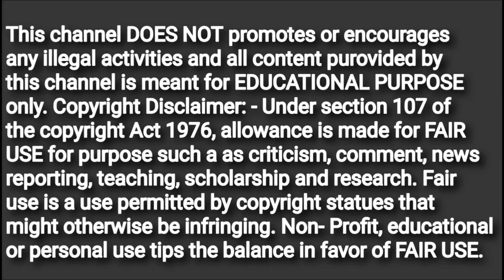लड़का गर्भ में नाभी से ऊपर हलचल करता है या नीचे। symptoms of baby boy। लड़का पेट मे कहा रहता है।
इस वीडियो में आप जानेंगे प्रेग्नेंसी के दौरान गर्भ में लड़का नाभी से ऊपर हलचल करता है या नीचे। क्या सच में बच्चे के हलचल से जान सकते हैं लड़का होगा या लड़की।
symptoms of baby boy in pregnancy।
गर्भ में लड़का होने के लक्षण।
baby gender prediction by kick।
baby gender reveal by baby movements।
लड़का गर्भ में नाभी से ऊपर हलचल करता है या नीचे।
गर्भ में लड़का किस जगह हलचल करता है।
लड़का पेट मे कहा रहता है।
कैसे पता करें गर्भ में लड़का है या लड़की।
बच्चे की हलचल pet me bache ki halchal pregnancy me bache ki halchal kab hoti hai garbh me bachhe ki halchal pregnancy me bachhe ki halchal 9 mahine me bachhe ki halchal bache ki halchal kab mehsus hoti hai ladka pet me kab halchal karta hai pet me ladka jyada halchal karta hai ya ladki गर्भ में लड़का कितने महीने में हलचल करता है | Baby Kicks During Pregnancy Garbh me ladka hone ke lakshan. Shishu ki halachal se jane Garbh me boy ya girl. Garbh me ladka kab halchal krna shuru krta hai. ' Garbh me ladka hone ke anuman. Garbh me ladka hone ki nishani. ' Garbh me ladka hone ke lakshan after 4 month. Garbh me ladka hone ke lakshan in Hindi. Garbh me ladka hone ke sanket. ' Garbh me ladka hone ke upay. ' Baby boy.' Garbh me putra ya putri. Pet me ldka kitne mhine me halchal krta hai. baby movement